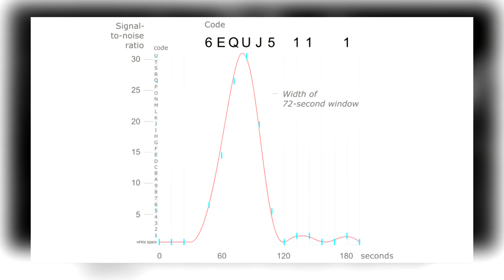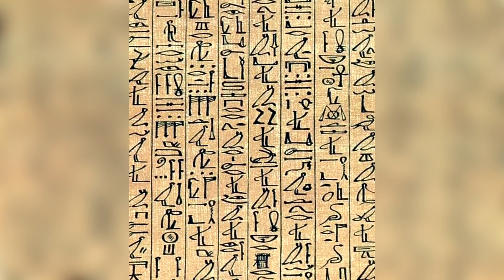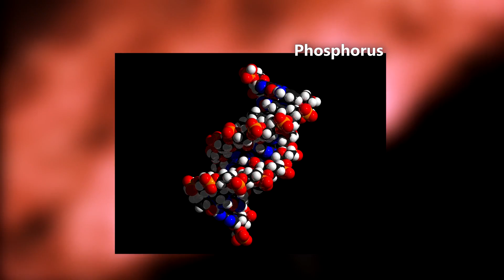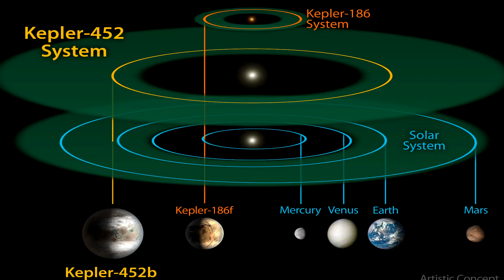5 Strong Signs of Alien Life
Aliens or Alien life the biggest mystery for the Mankind, do they exist or not. Well we don't know yet but there are some strong evidences which can be said that there is alien life outside the earth. I tried to be as specific technical in this one, in the next  alien life related video it'll be about UFO and real life evidences. NASA's Juno mission has reached Jupiter recently and hope it will give us more proof of the Europa's alien life possibilities.

Source of the Images Used.

Music.
“MOON” by LEMMiNO(Check out his YT Channel "LEMMiNO")